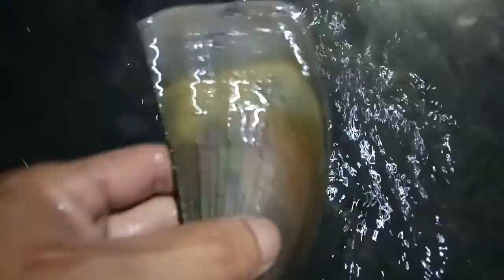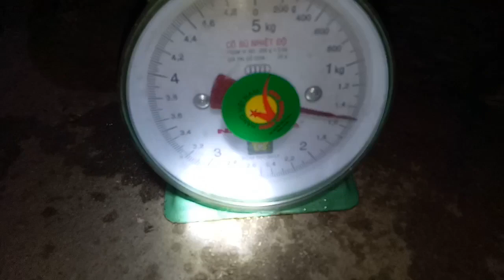Kinh nghiệm bắt nghêu đêm, săn đêm bắt nghêu, mò nghêu trúng luống,[KHA TRẦN Vlog]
Chào các bạn đã quay trở lại với kênh Kha Trần Vlog. Hôm nay mình tiếp tục đi biển, và trong clip này mình sẽ chia sẻ cũng như giới thiệu cho các bạn cách bắt nghêu, mò nghêu ban đêm, các bạn hay theo dõi clip nhé.